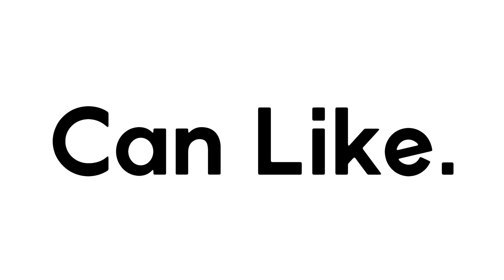Only 1 Person Is Allowed In This Video